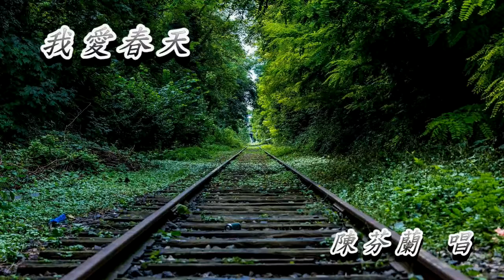我愛春天 陳芬蘭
陳芬蘭